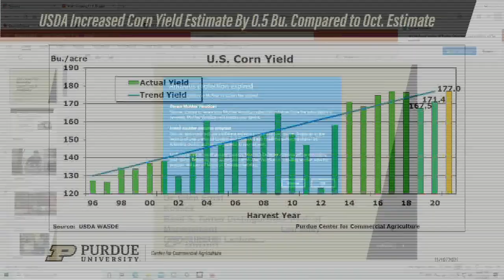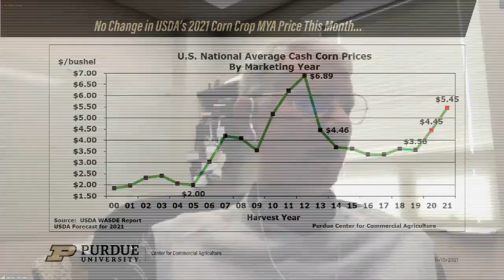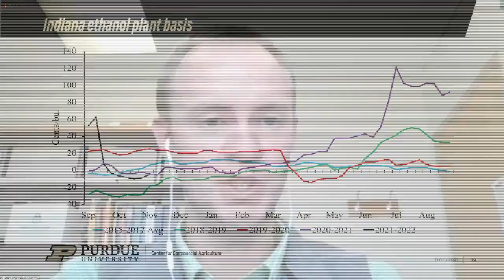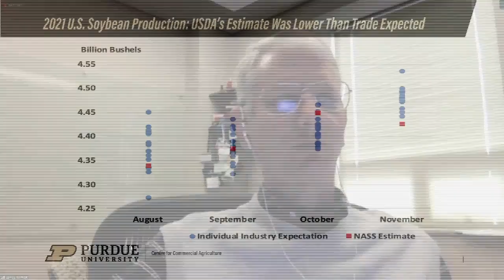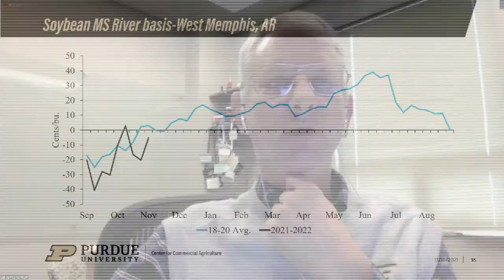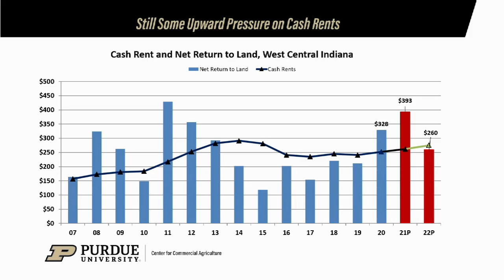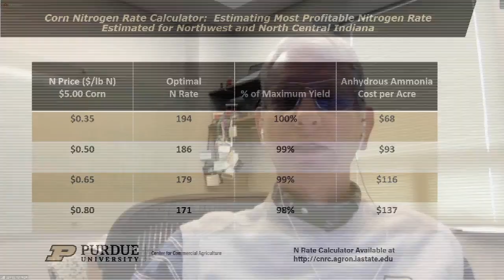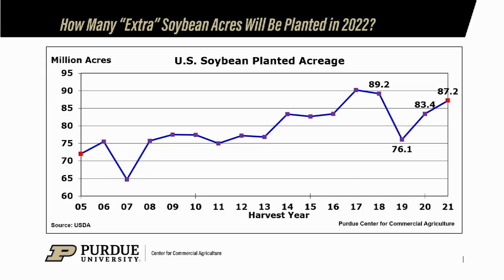November 2021 Corn & Soybean Outlook Update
Purdue ag economists Michael Langemeier, Nathanael Thompson and James Mintert hosted a free webinar on November 10, 2021. The Purdue Center for Commercial Agriculture's team discussed the corn and soybean outlook following release of USDA’s November Crop Production and World Agricultural Supply and Demand Estimates (WASDE) reports and provided implications for 2021 crop marketing strategies. Updates on crop conditions, corn and soybean export prospects, ethanol demand, ending stock estimates, and corn and soybean basis along with farm income projections were also discussed.

Slides used during the presentation and a companion podcast can be found